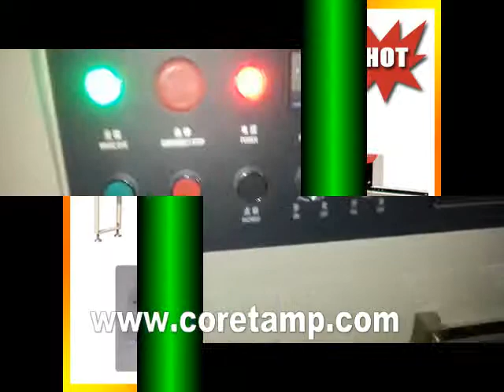Automatic Pillow Hardware Parts Packing Machine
Features:
1. Double transducer control, flexible bag length cutting, operator needn't to adjust the unloading working, saving time and saving films.
 2. human-machine operation, convenient and quick parameter setting..
 3. Self diagnosis failure function, clear failure display..
 4. High sensitivity optical electric color mark tracking and digital input cut position which makes the sealing and cutting more accurate..
 5. Separate PID control to temperature, suitable for various packing materials..
 6. Stopping the machine in selected position, no sticking to the knife and no waste packing film..
 7. Simple driving system, reliable working, convenient maintenance..
 8. All the controls are achieved by software, convenient for function adjusting and upgrading.

Sugar Su:
Skype: coretamp02
Wechat: sugar13579